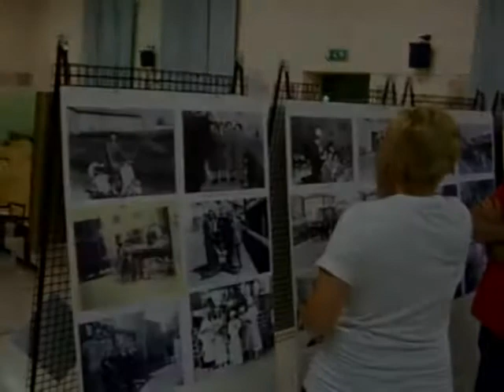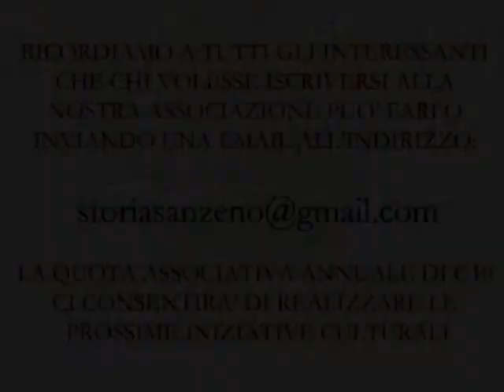Mostra "C'era una volta..."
"C'era una volta... - Mostra di fotografie storiche di San Zeno Naviglio" si tiene durante la "Festa degli Amici di Viseu 2014" nelle serate del 25-26-27 luglio e del 1-2-3 agosto. Vi aspettiamo!